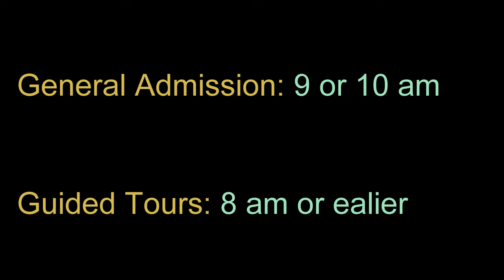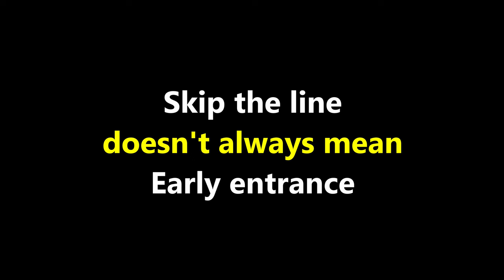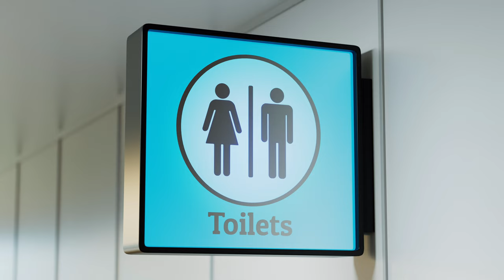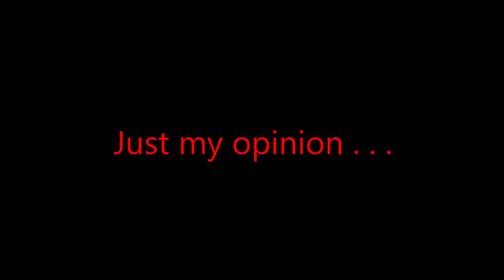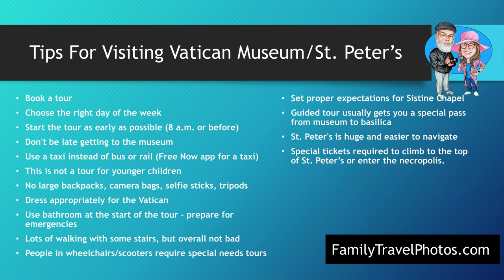15 GREAT Tips to Visit Vatican Museum & St. Peters Cathedral Without Going CRAZY!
15 GREAT Tips to Visit Vatican Museum & St. Peters Cathedral Without Going CRAZY!

If you don't plan carefully, your trip to the Vatican Museum and St. Peter's Cathedral will be a miserable experience. Averaging more than 20,000 visitors each day, the Vatican Museum is often packed to the walls with tourists, making it almost impossible to see the exhibits and artwork without being dragged through the halls in a mass of bodies.

In this video I give you 15 power tips on the Vatican Museum and St. Peter's Cathedral. When to go, how to get there, how to avoid problems entering the museum . . . and my #1 tip is exactly the opposite of what I normally offer for visiting a tourist site. But this tip makes all the difference with seeing the Vatican Museum in particular.

I have released a separate video that provides a visual tour of the Vatican Museum and St. Peter's Cathedral. No narration, just the sights of Vatican City to show you why this is one place in Rome that you MUST visit.

COPYRIGHT INFORMATION:
Music and sound effect clips were provided by Storyblocks.com and Envato Elements as part of my paid subscription.

I also obtained several photos, used with great appreciation, from Unsplash by